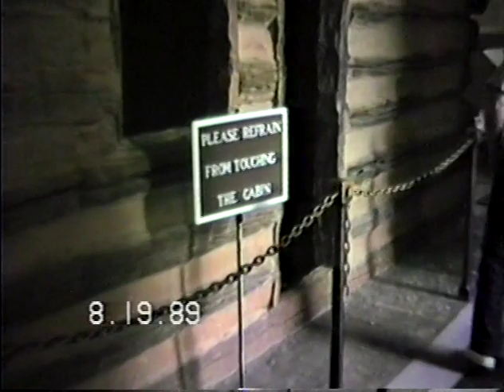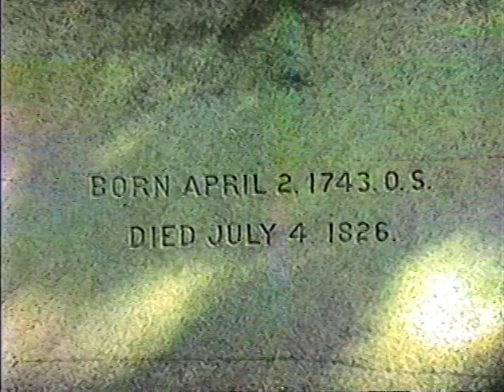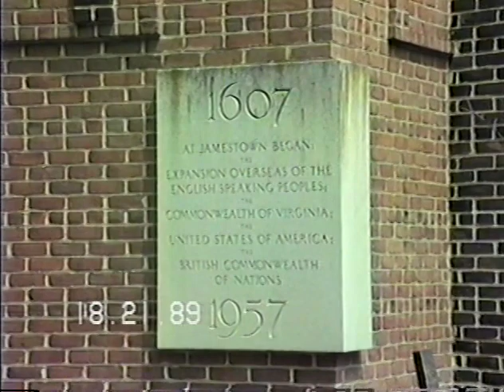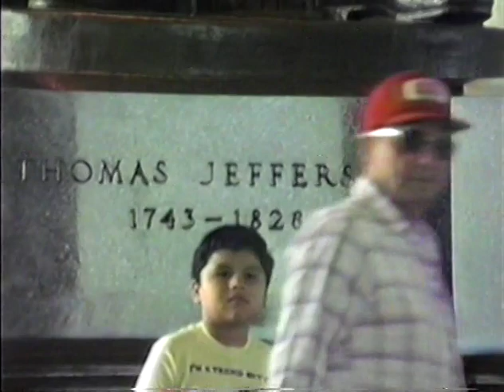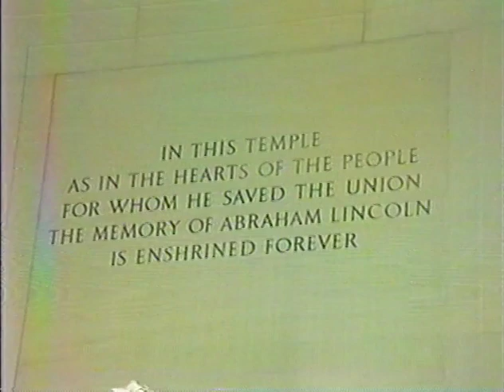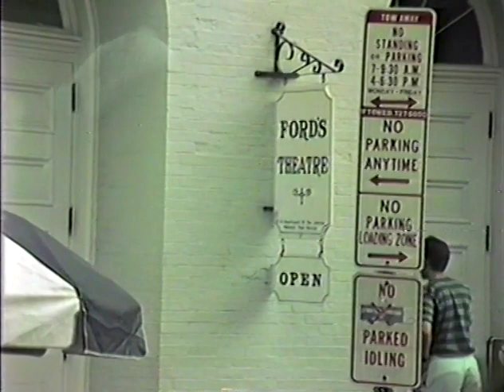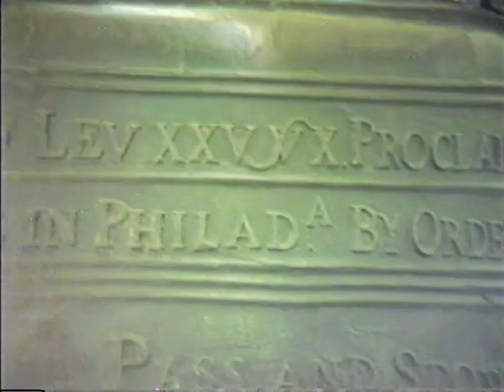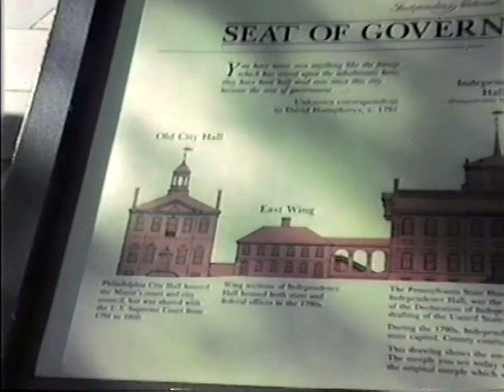1989 Washing DC, New York, Niagara Falls